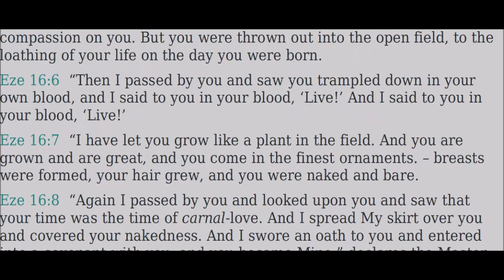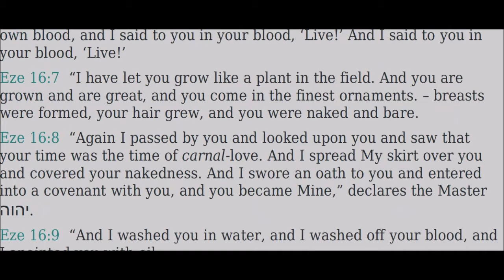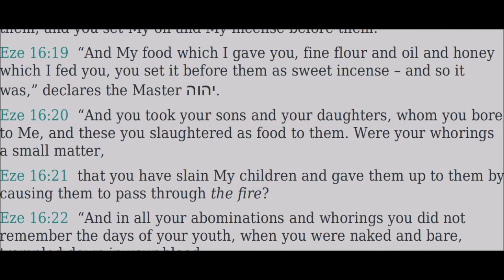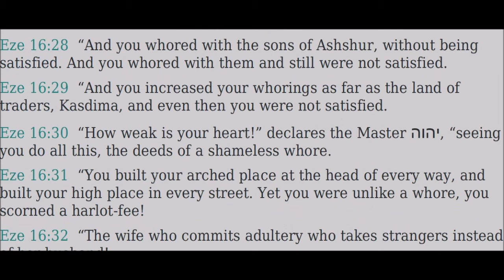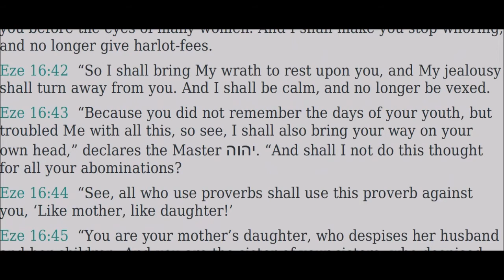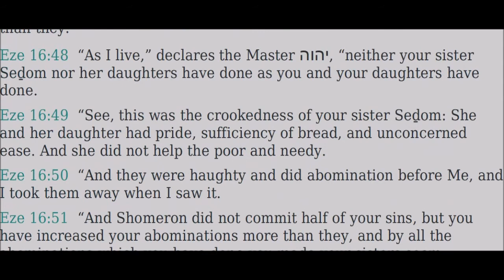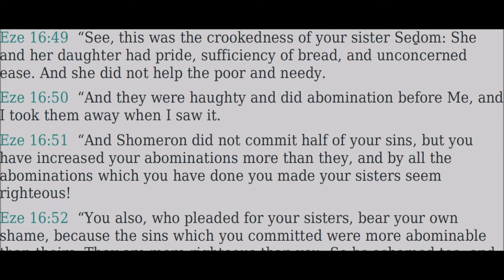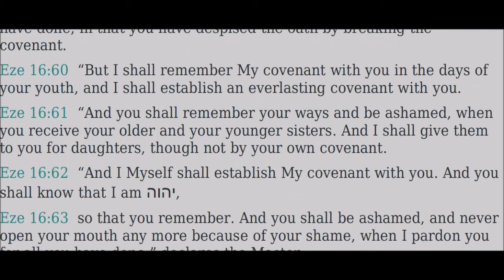16 Yehezqĕl (Ezekiel) - Read Along